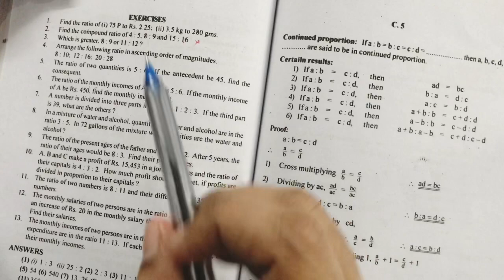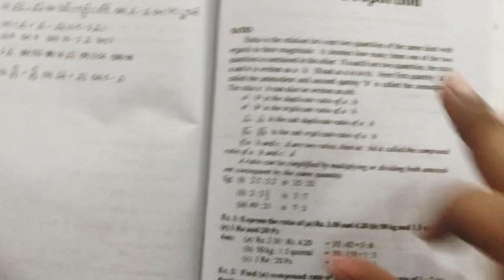Ratios and proportions(revision)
First semester
Bcom BBA
KANNUR UNIVERSITY
CALICUT UNIVERSITY
MG UNIVERSITY